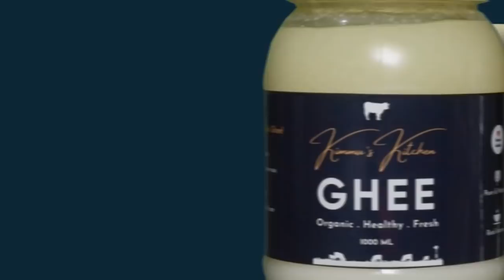सौतेले बाप ने किया दो बच्चों के साथ लैंगिक अत्याचार | Hindustani Reporter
सौतेले बाप ने किया दो बच्चों के साथ लैंगिक अत्याचार

बीमारी को कारण बताकर पुलिस ने नहीं किया गिरफ्तार